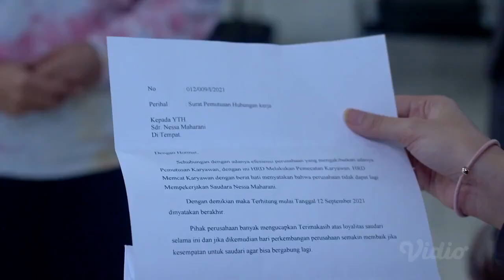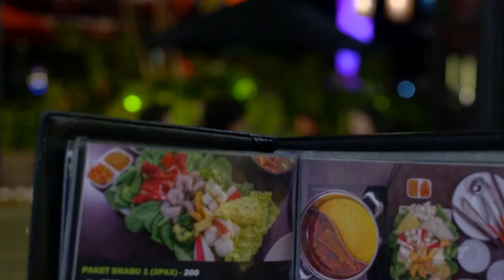ftv terbaru 2021 sctv SATPAM galak GANTENGNYA no PLAY - PLAY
ftv sctv romantis
ftv indonesia terbaru
ftv indonesia romantis bikin baper terbaru 2021
ftv randy pangalila terbaru
ftv luthya sury terbaru
ftv denira wiraguna terbaru
ftv rosiana dewi terbaru
ftv valerie tifanka terbaru
ftv kenny austin terbaru
ftv isel fricella terbaru
ftv marcell darwin terbaru
ftv ferly putra terbaru
ftv paling romantis